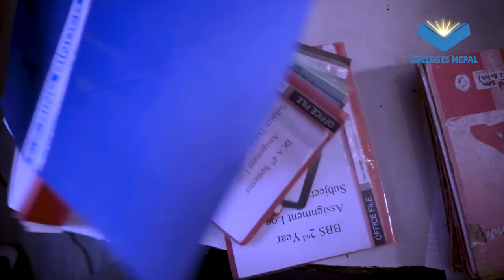Bank Chor | Soltini Ep-4 | Colleges Nepal Short Comedy Video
Colleges Nepal produces these kinds of entertaining
for short movies in the coming days.
Actors:
Kanchan Khadka
Nima Tamang
Samiya Karki
Pawan Kumar Gole
Samikshya

Cameraman: Sujan Maharjan
Edit: Nima Tamang
Written and Directed by: Okesh Paneru
Production: Colleges Nepal Pvt. Ltd.